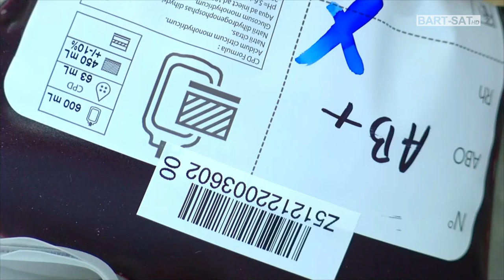Krwiodawcy gotowi do akcji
„Krwiodawcy w Mundurach” wciąż aktywnie działają realizując harmonogram sześciu zaplanowanych na rok 2022 akcji.
Dzisiejsza, piąta akcja z udziałem krwiodawców ma miejsce w odnowionym Klubie Wojskowym. Zatem to dobra okazja, by oddając krew pomóc potrzebującym tego bezcennego daru życia, a z drugiej strony przyjrzeć się zmianom jakie zaszły na terenie Klubu.